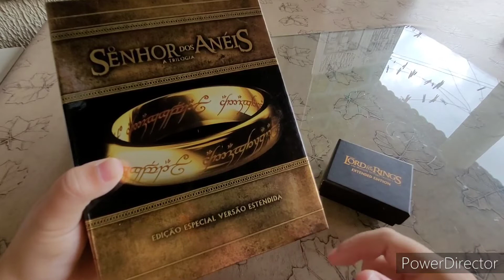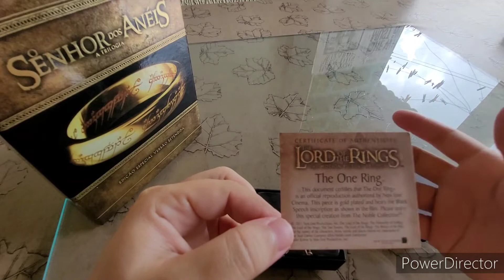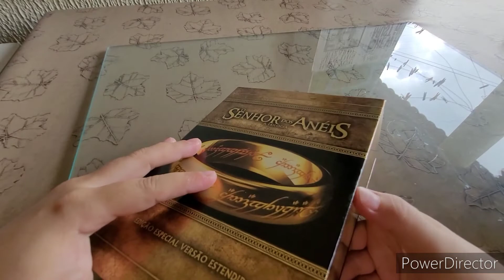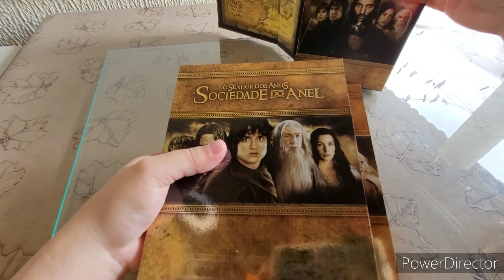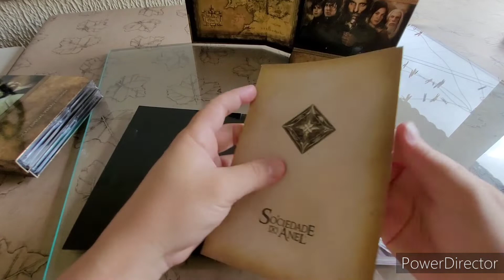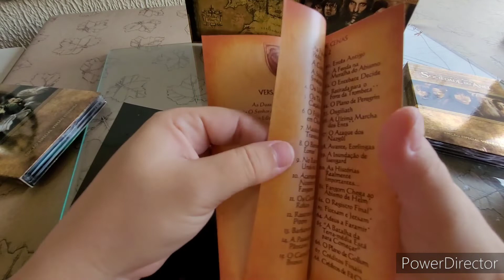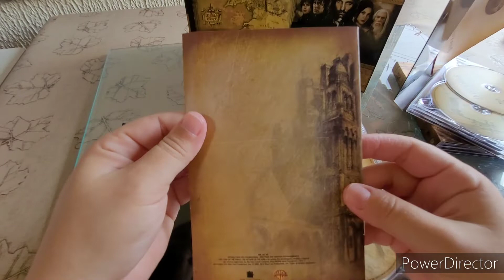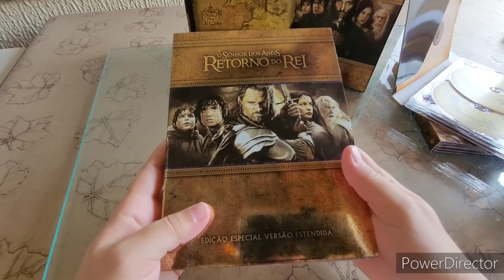Minha coleção: Blu-Ray O Senhor dos Anéis - versão extendida.